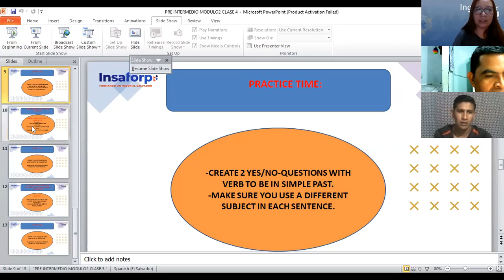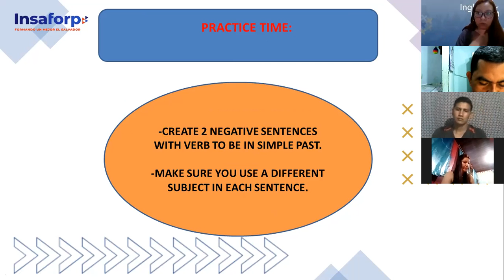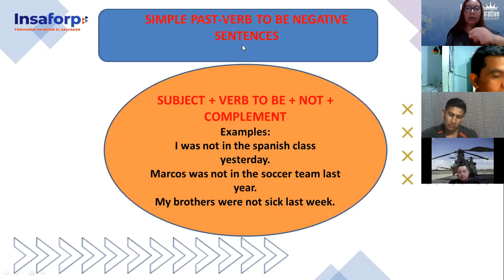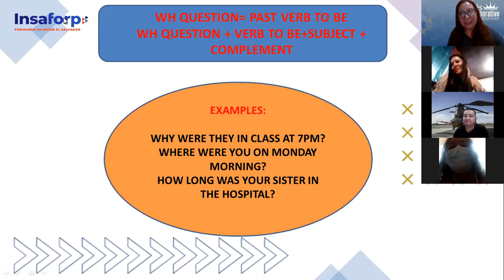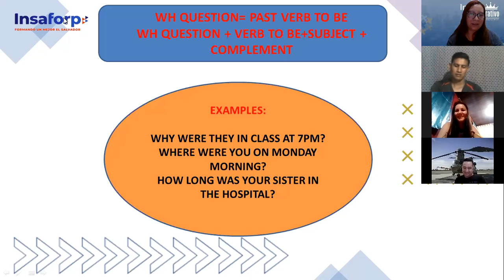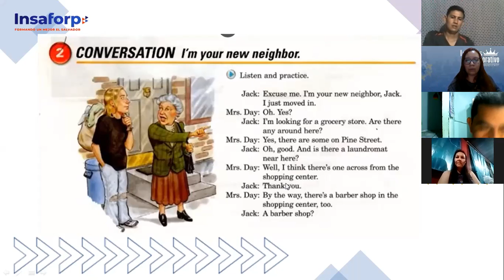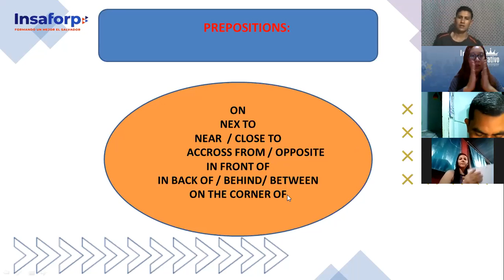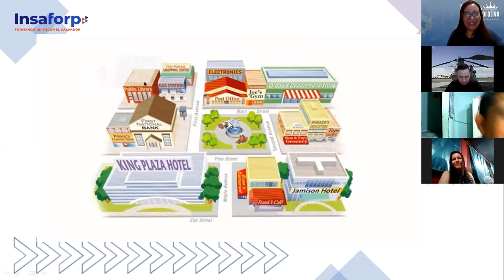Ingles Corporativo-THERE IS/THERE ARE/ONE/ANY/SOME, Class#5 - Day 5